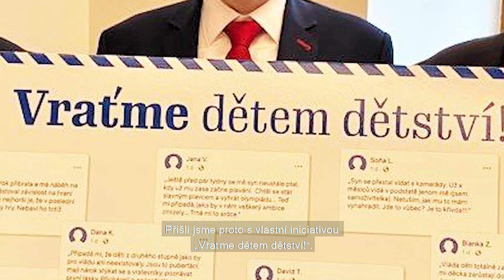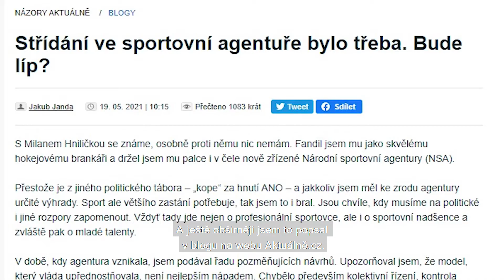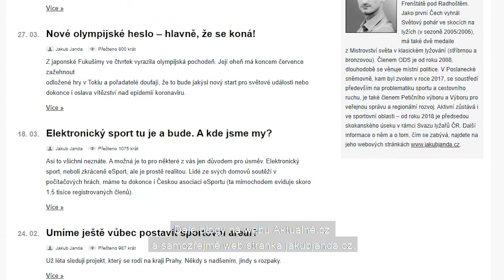Jandoviny 😎 - 9. díl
Vážení přátelé!

Letní Jandoviny jsou tady! O čem v tomto díle mluvím? Tak třeba o:

🔵 chaosu v opatřeních vlády
🔵 sportu během koronavirové epidemie
🔵 výměně šéfa Národní sportovní agentury
🔵 mém návrhu na snížení vratky DPH
🔵 (ne)vyslovení nedůvěry vládě
🔵 sportovní hale ve Frenštátě

Díky za váš feedback, který mi dáváte! 😎